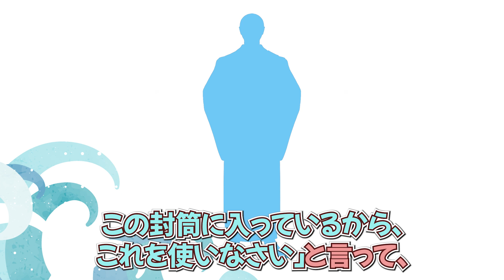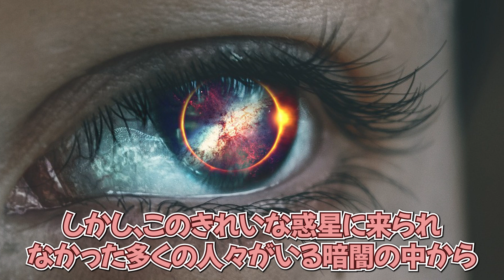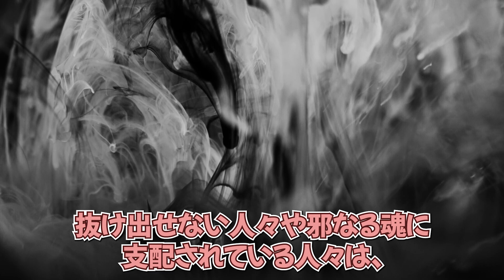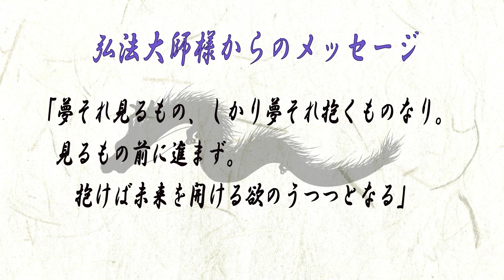グレーゾーンの魂が行き着く先！？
【今日のお話】
【Vol.743】
「赤い砂の砂漠『スフレイ』」

玄天経典やステッカーなど販売していますのでご覧ください！

【短編集　熟言】新発売！
≪時空を超えて、因果はめぐる≫
白龍虎俊著、第四作目となります！
全国の書店、通販サイトで購入できます！

【幻冬舎】様より
『高次元宇宙からのメッセージ』特集ページにつきまして
インタビューが導入されました。是非チェックしてください！↓

【凡人林さん】好評発売中！

【玄天経典　第二巻】好評発売中！

dragonchannelky

魔王魂
DOVA-SYNDROME
効果音ラボ
効果音辞典
甘茶の音楽工房
音の園
OtoLogic